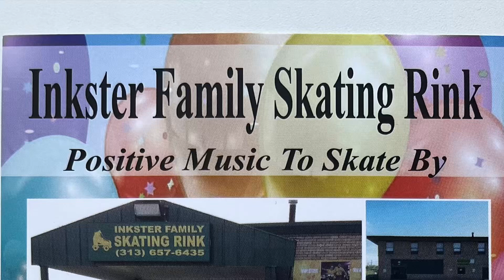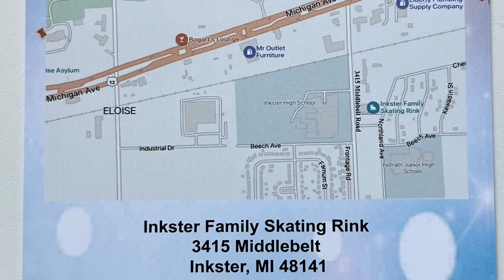Inkster Family Skating Rink Offers The Ultimate Entertainment-Skating-Excitement-Game Fun Experience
Inkster Family Skating Rink “Positive Music To Skate By”

About Us:
Inkster Family Skating Rink offers the ultimate entertainment experience combining the excitement of skating with other family favorite activities.
Looking for a fun day out in Inkster?
We'll provide a safe environment, with great food, and a lively atmosphere.
Stop by and get ready to skate!

Admission Only:
$10 per person
(Skate rental) $3 per person

Hours of Operation:

6:00 PM - 9:00 PM

(Saturday)
2:00 PM - 5:00 PM
& 8:00 PM - 11:00 PM

(Sunday)
2:00 PM - 5:00 PM

Advance Reservations Required
For Birthday and Private Parties include:

***Must provide your own cake
Starting at Only $400.00***
* Private Party Table
* Admission
* Skate Rental
* Pizza
* Soda